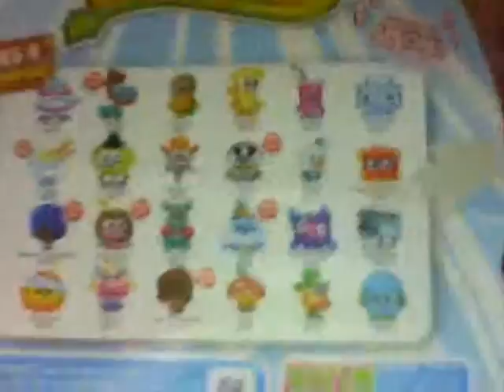opening a blister packet of sereis 4 moshimonster figers